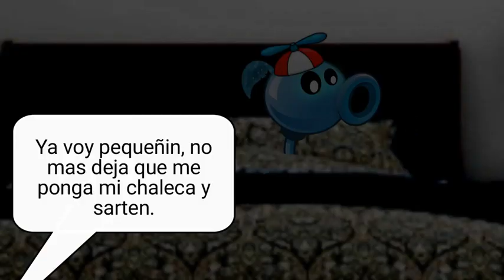Recuerdos del Pasado de Hiela y Plasmas_480p resubido